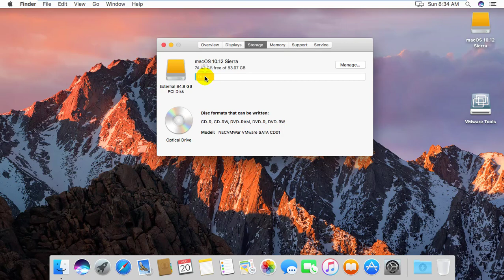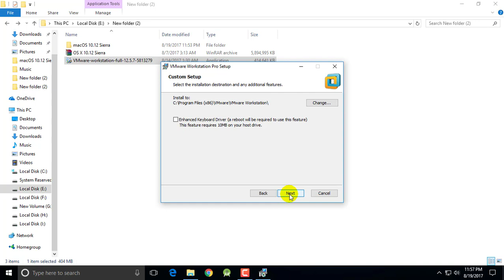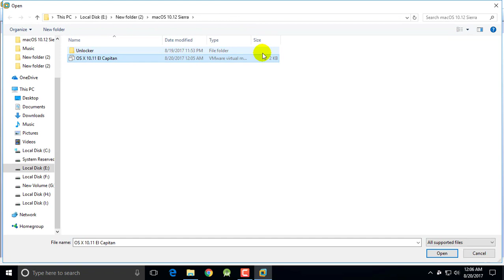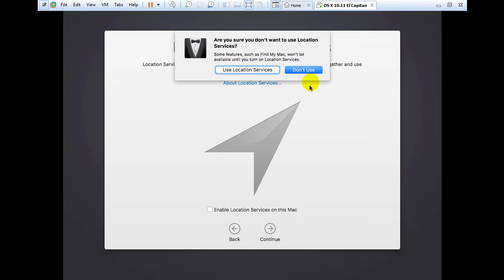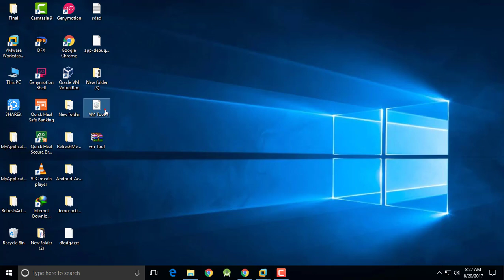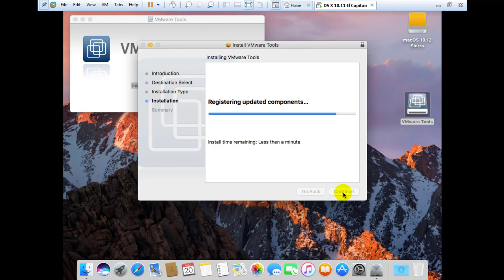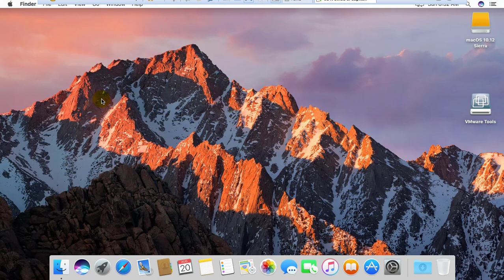How To Install OSX on PC/laptop (in vmware)|Installing macOS Sierra hindi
How To Install OSX on PC (in vmware) hindi

Hey Guyz In this video i am going to show you installing macOS 10.12 sierra on any pc or laptop using
vmware. Apple’s New name for desktop operating system macOS 10.12 sierra released at WWDC 2016.
sierra offers many new features which enhances the performance of all mac line up computers .